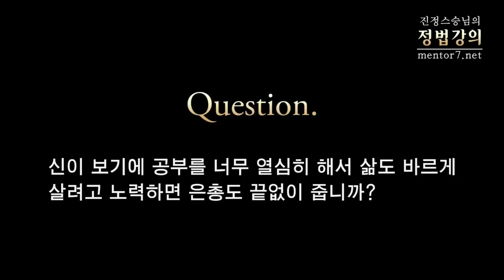[정법강의] 547강 어려움-8 은총의 법칙(8/9)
2012년 6월

질문1: 그러면 앞에서와 반대로 두드려 맞을 때가 아닌 좋아질 때, 왠지 좋은 생각이 나고 좋은 소식이 들리고 좋은 사람이 옆에 이사를 온다든지 이런 식으로 좋아집니까?

질문2: 신이 보기에 공부를 너무 열심히 해서 삶도 바르게 살려고 노력하면 은총도 끝없이 줍니까?